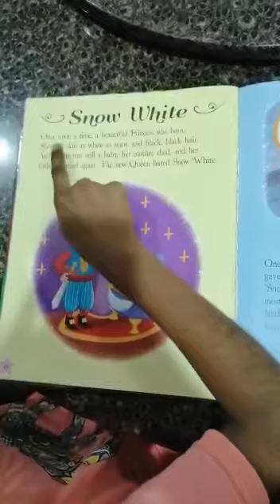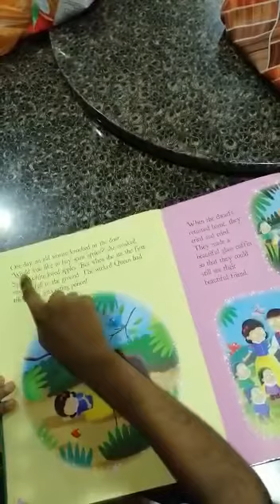Snow White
Kuganitra Umapathy